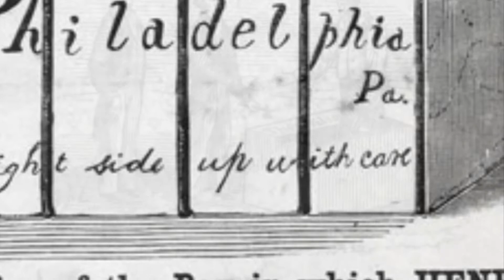Henry Box Brown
BHM Project 2019